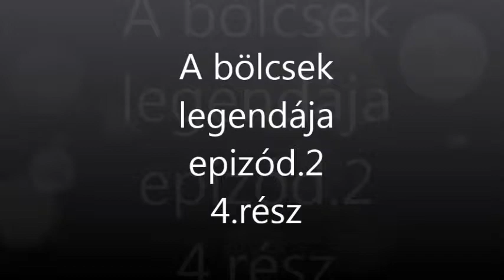A bölcsek legendája epizód.2 4.rész